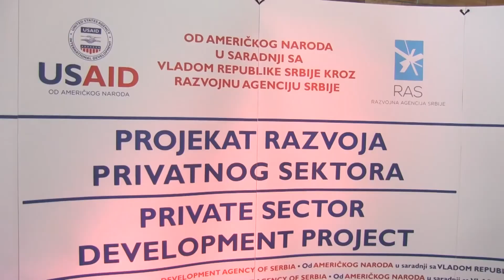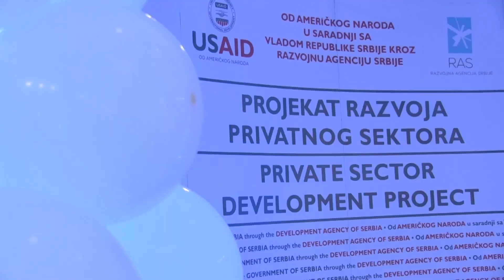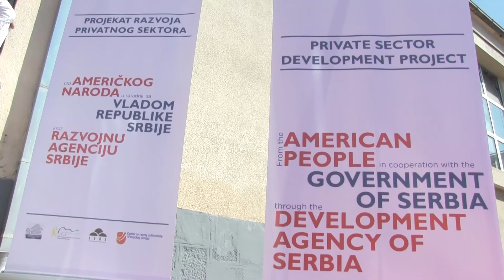RAS i USAID - Novi Pazar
Projekat podrške unapređenju poslovanja MMSP na jugu Srbije.
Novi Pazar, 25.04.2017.